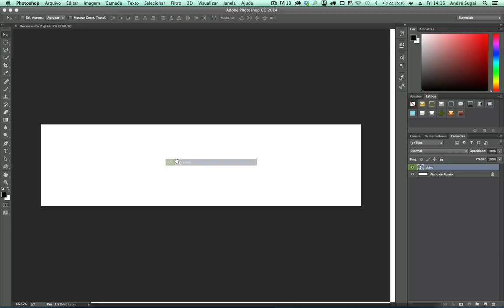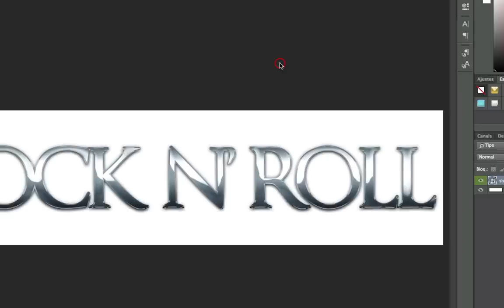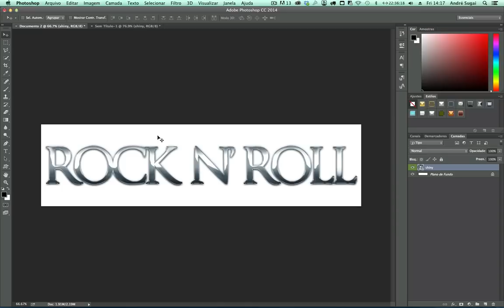Como copiar camadas entre documentos no Photoshop.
Veja como podemos copiar camadas entre documentos no Photoshop usando dois métodos distintos.